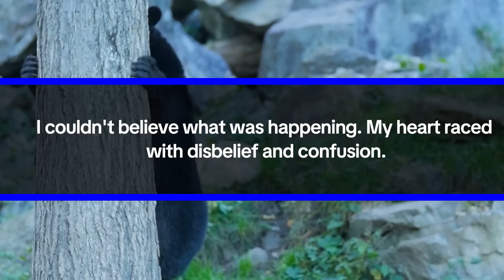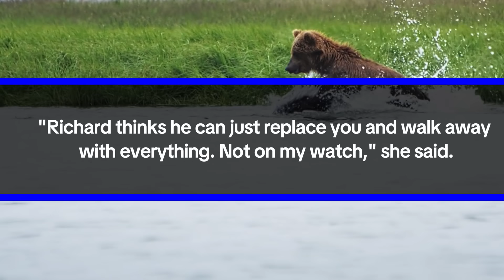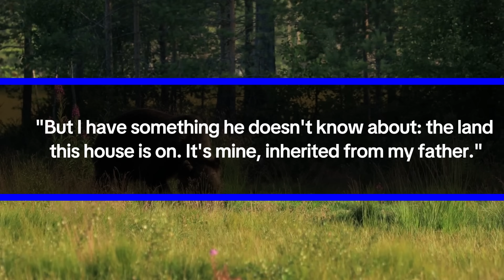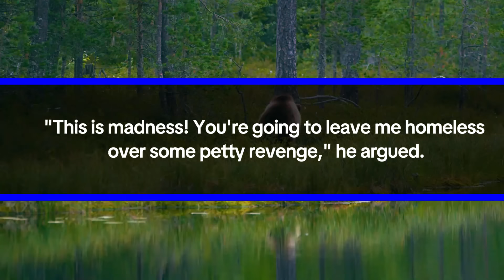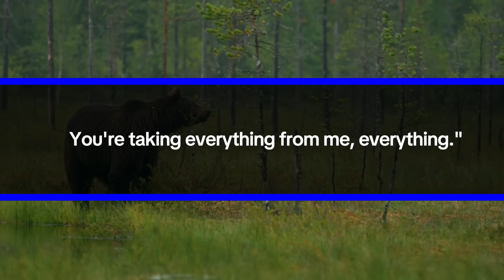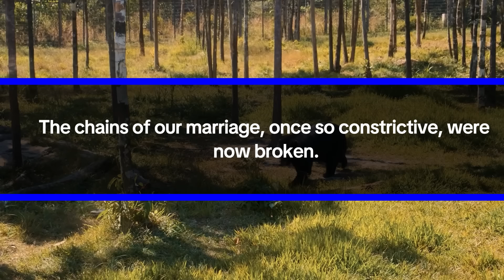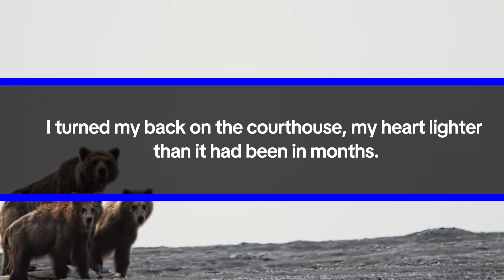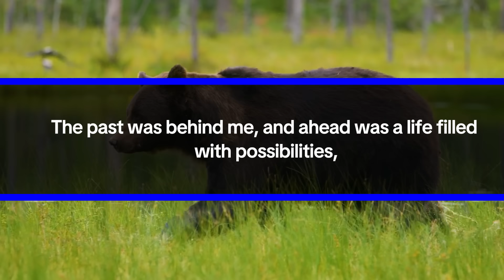My Husband Divorces Me for His 23-YO Lover and Gives Her Our Home: Saying I'm Just past History...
My name is Evelyn Warner, and everything I thought I knew about my life changed suddenly one Thursday evening. Richard, my husband of 15 years, came home, but he wasn't alone. He had a young woman named Clara with him, holding onto his arm.